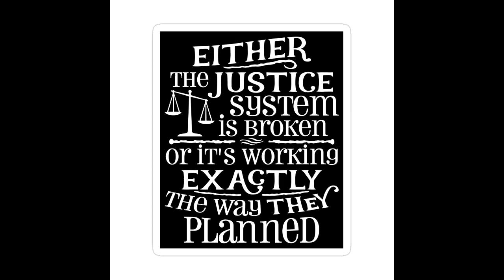Truth Wins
Welcome! Hello My name is Linda and lets help Truth win. I look at wrongful convictions.I happen to be in a great community of researchers digging hard into these Injustices and the effect they have on us all. Join me in the discussions.